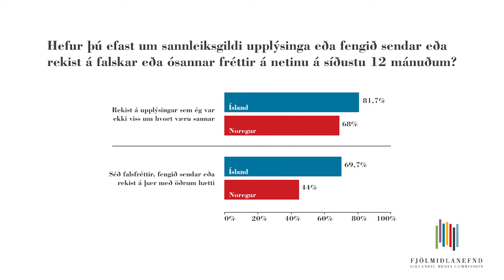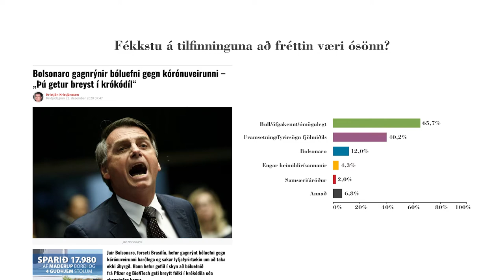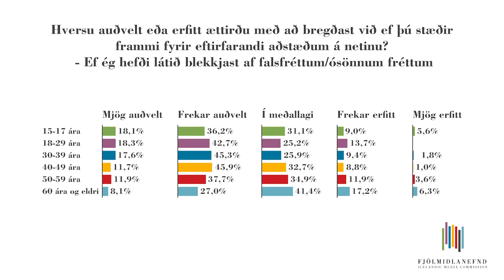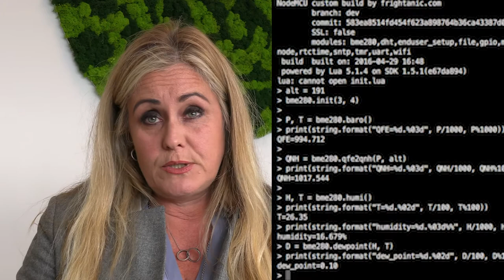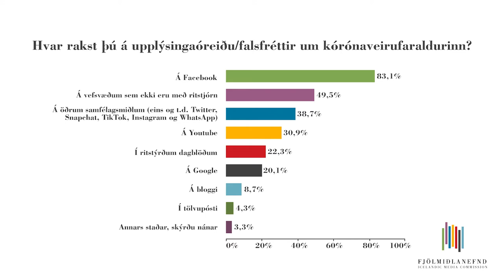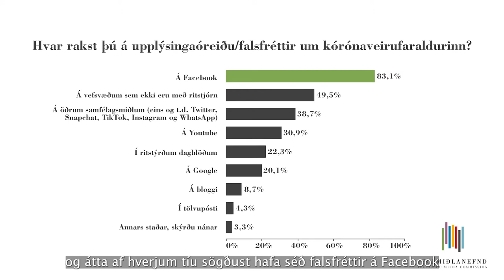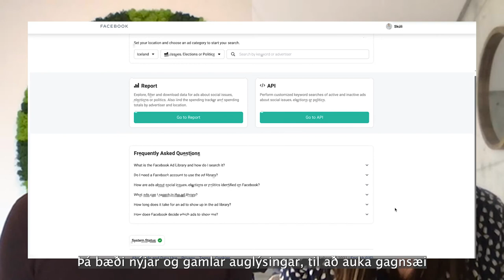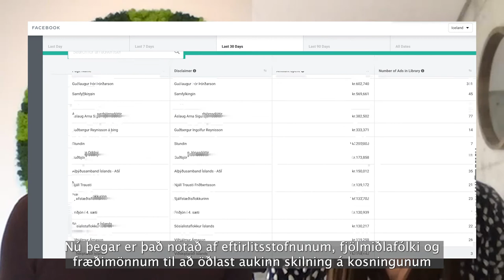Málþing á netinu: Falsfréttir og upplýsingaóreiða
Fjölmiðlanefnd gaf út skýrslu 21.06.21 um falsfréttir og upplýsingaóreiðu sem byggir á niðurstöðum víðtækrar spurningakönnunar sem Maskína framkvæmdi í febrúar og mars 2021. Skýrsluna má finna hér

Þessi skýrsla er hér til umræðu á þessu málþingi.

Fram koma:
Elfa Ýr Gylfadóttir - Framkvæmdastjóri fjölmiðlanefndar
Marianne Neraal - Public Policy Manager hjá Facebook
Jón Gunnar Ólafsson - Nýdoktor við Háskóla Íslands

Málþinginu stýrir:
Skúli Bragi Geirdal - Verkefnastjóri hjá fjölmiðlanefnd